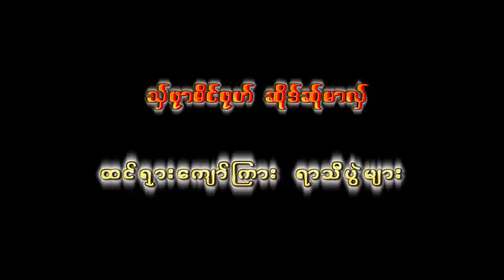vegetables from the forrest